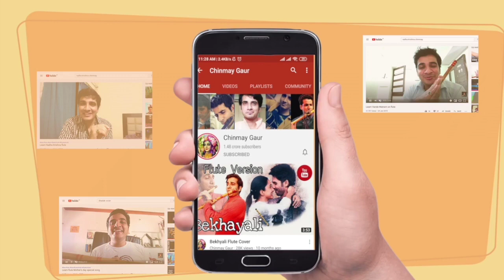Learn violin for begginners /Ornamentation technique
*About my channel:

1)  Flute online lessons
2) Violin online lessons
3)  Flute covers
4)  Violin cover
5)  Spiritual talks and guided meditation
6)  Original compositions

*Suggested violin :

1.Arctic Neo Violin Kit - Violin 4/4 with case, bow & Rosin
2.Havana Violin full Size MV1412F with Case ( For beginner )

3.THE VIOLIN STORE Advance and Intermediate Imported Violin ( For Intermediate )

*Gadgets and instruments I use :

1.Mic - Blue Snowball USB Microphone

2. Laptop - Apple MacBook Pro

3. Saregama Carvaan

4. Mic Stand - Aokeo Clamp On Studio Microphone Mic Round Shape Wind Pop Filter Mask Shield

5. Mic Stand - Bulfyss Professional Recording Microphone Stand

6. Camera - Samsung Galaxy Note 20 Ultra

Important titles related to my videos are as follows:

Learn Violin online
violin lesson  online
free violin lesson online
learn Indian violin
learn violin
Krishna violin
violin covers
how to play violin
harry potter violin lesson
how to play hedwig's theme on violin
violin tutorial
online violin tutorial
learn violin
Chinmay Gaur
spiritual violin
divine violin
Krishna violin music
learn violin
learn violin in hindi
violin hindi lesson
online violin lesson
Learn online Violin in hindi
violin tutorial for beginners in hindi
learn Indian classical Violin
Vaishnav jan to on violin
Vaishnav jan to violin lesson